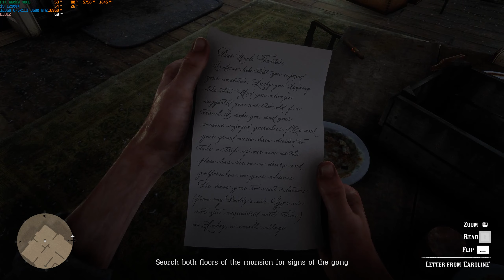Red Dead Redemption 2 All Guarma Island Missions Gameplay - No Commentary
Guarma is a tropical island off of Cuba in Red Dead Redemption 2.

It is the primary location in which most of the missions in the fifth chapter takes place. The player is trapped on the island after the events of "Banking, The Old American Art", and returns to America following "Paradise Mercifully Departed" after which it can't be revisited.

Geography

Guarma is an island east of Cuba. The explorable regions of the territory are situated within a bay called Bahía de la Paz. Most of the area are beaches and shorelines where it slowly elevates up to the cliffs of Cinco Torres and Aguasdulces itself. A single river, Arroyo de la Vibora, flows into the bay where it is home to exotic bird species and other wild animals exclusive to the island.

Around Aguasdulces, sugar fields primarily encompass the landscape. Within its vicinity is La Capilla, an abandoned church. Opposite from the plantation is Cinco Torres, an old Spanish fort.

Guarma's terrain resembles aspects of several royal provinces of the eastern region of Cuba.

Geographically, Guarma seems to correspond with Santiago de Cuba, Holguín and part of eastern Granma.

My Record System:
CPU & Cooler: Intel Core i9-12900K & Cooler Master Hyper 212 Evo Spectrum
GPU: HP Nvidia Rtx A6000 48GB GDDR6
Motherboard: MSI PRO Z690-A DDR4
Ram: 128 Gb G-Skill 3600 Mhz DDR4 Ram
Driver: Latest Nvidia Studio Driver
System Drive: 1 TB SAMSUNG 870 SSD
Storage: 500 GB & 250 GB SAMSUNG 860 EVO SSD
Toshiba Canvio Basic 4 TB & 1 TB HDD
Audio Card: Roland Rubix 24 Audio Card
Record Microphones: Rode k2 & Rode nt1-a, Rode nt-usb
Headphone: Beyerdynamic Dt 990 Headphone